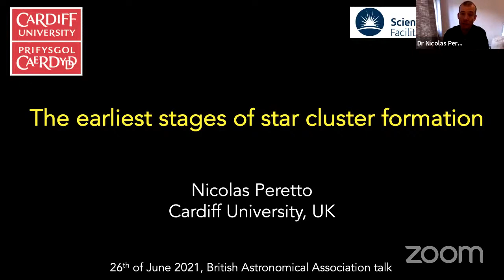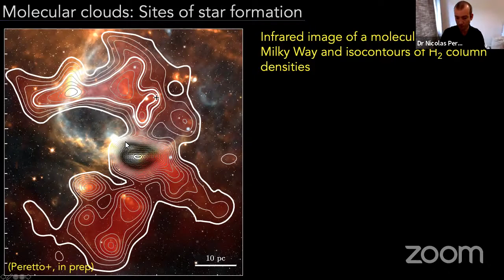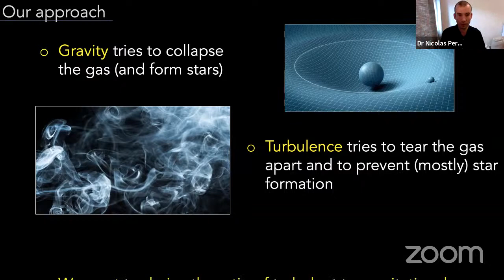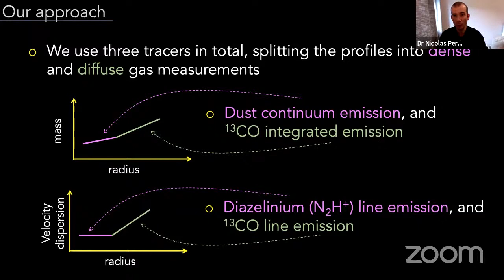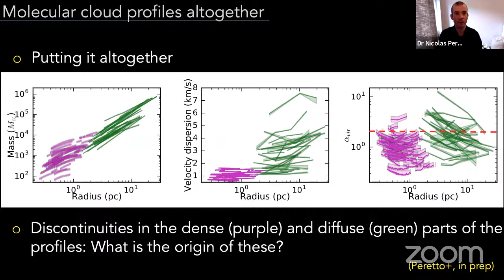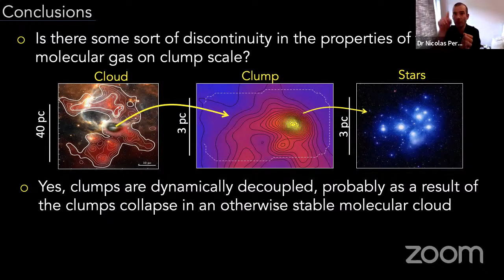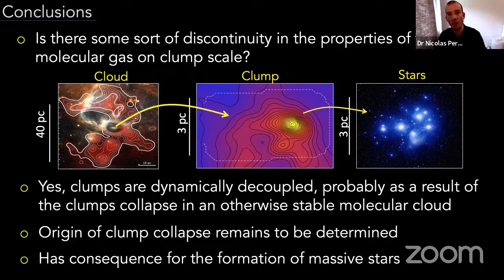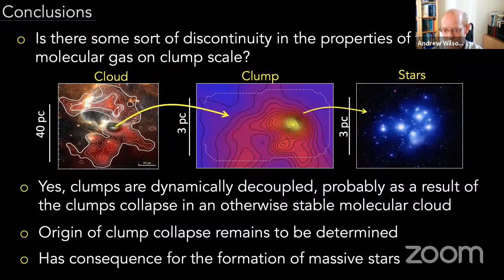The earliest stages of stellar cluster formation - BAA Summer Webinar 2021 part 1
Presentation by Dr Nicolas Peretto, a Reader in Astrophysics at Cardiff University School of Physics and Astronomy.
The formation of stellar clusters dictates the pace at which galaxies evolve, and solving the question of their formation will undoubtedly lead to a better understanding of the Universe as a whole. While it is well known that star clusters form within parsec-scale over-densities of interstellar molecular gas called clumps, it is, however, unclear whether these clumps represent the high-density tip of a continuous flow that gradually leads towards the formation of stars, or a transition within the gas physical properties. Here I will present a recent detailed analysis of sample of molecular clouds where star clusters are currently forming, focussing primarily on the gas dynamical state. This study shows that one of the first stages towards the formation of star clusters if the dynamical decoupling of the clumps from their parent molecular cloud, most likely in the form of the clumps' rapid collapse.